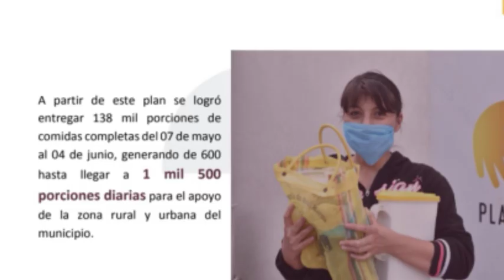HAY DISCREPANCIAS EN PORCIONES DE COMIDA ENTREGADAS POR BEATRIZ HERNÁNDEZ